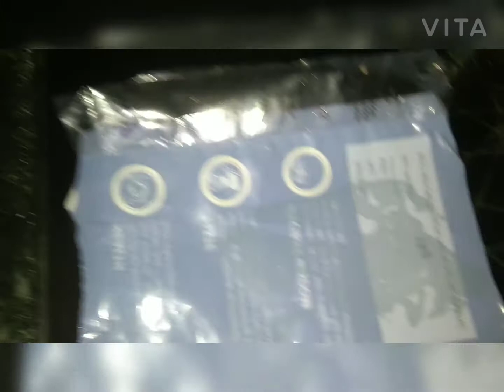Ariselu/ Jaggery & rice flour malpua